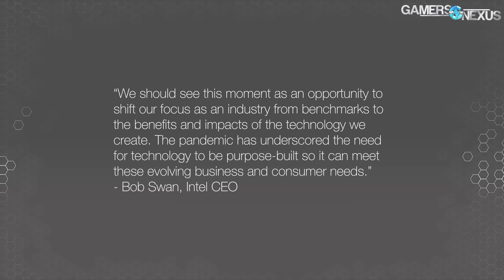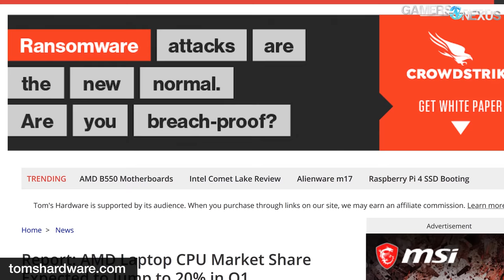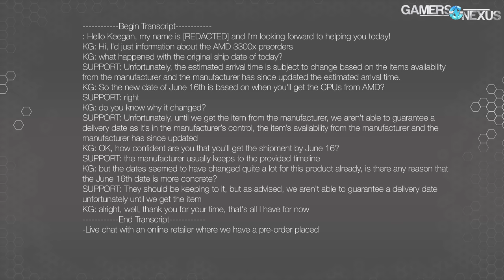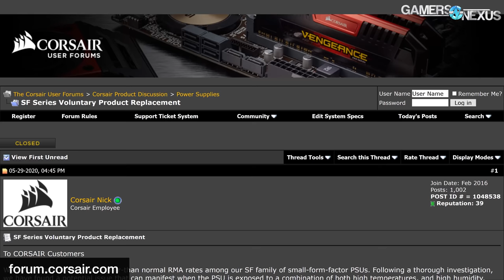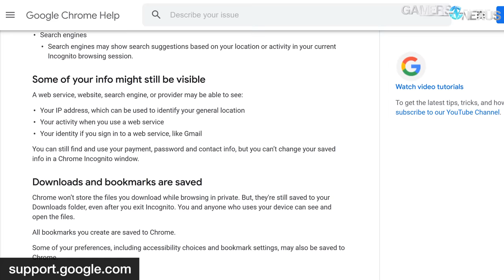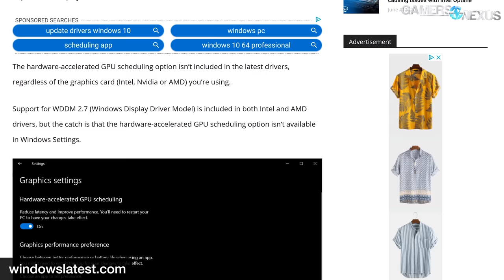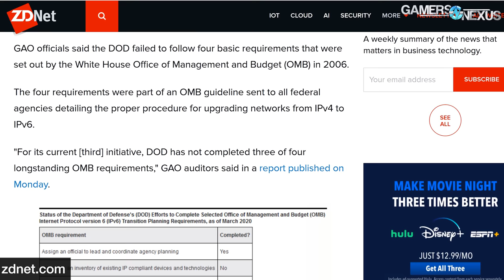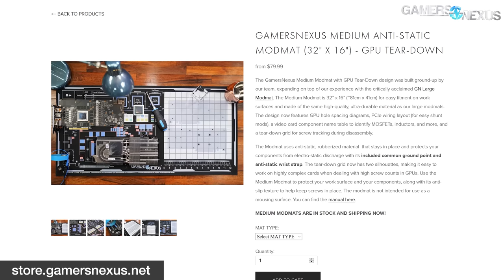HW News - Intel Afraid of Benchmarks, Corsair PSU Recall, Incognito Mode Data Tracking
Intel wants to market its CPUs based on magic and wizardry rather than benchmarks, Corsair has a power supply recall on some SF-series PSUs, and Incognito Mode gets questioned.

Intel wants everybody to stop using benchmarks and instead think about the "benefits," presumably somehow not provable with benchmarks, of its products. Rather than marketing on its actually present advantages, Intel is instead taking an Apple approach of marketing on emotion and feeling of a product, which is much more nebulous and harder to follow. Meanwhile, we're discussing stock and availability of the new AMD Ryzen 3 3100 & 3300X CPUs and Intel Core 10-series CPUs, like the i5-10600K, all of which have been scarcely available on retailers. Corsair, in additional news, is replacing some SF-series PSUs affected by a defect, and Windows 10 is adding GPU scheduling.

TIMESTAMPS

00:00 - Recapping the Week
01:04 - GN Store Update & Restock
01:25 - Intel's New Hot-Take on Benchmarks: Forget Them
05:15 - Stock & Availability of New CPUs
07:36 - AMD GPU Shipments Past 553 Million
09:28 - Corsair PSU Recall for SF Series
11:41 - $5B Class Action Lawsuit vs. Google Incognito Mode
14:32 - Windows 10 Update Adds GPU Scheduling
16:06 - Intel Says Goodbye to Coffee Lake-S
17:46 - DOD Still Struggling to Transition to IPV6

Host, Additional Reporting: Steve Burke
Editorial: Eric Hamilton
Video: Keegan Gallick